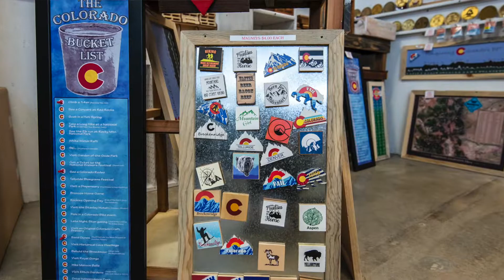Curate Mercantile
Over 100 local vendors and their unique creations are at your fingertips at Curate Mercantile in Centennial, CO. See how the business found its home as Kimberly Chandler chats with owner Karli.